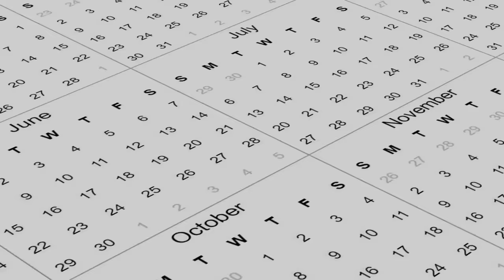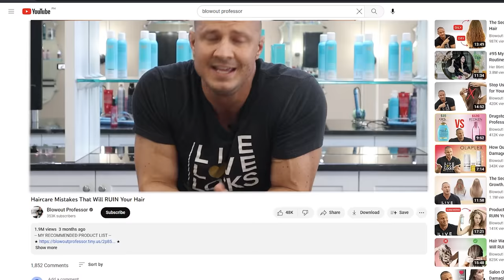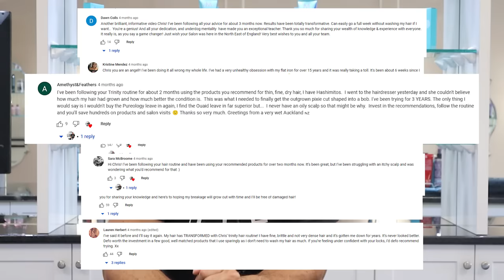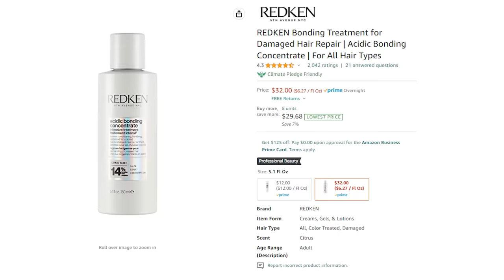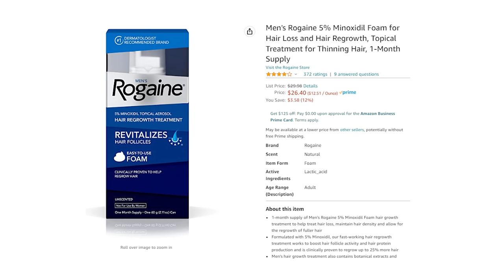10 Tips & Products for Healthy Hair Growth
-- MY RECOMMENDED PRODUCT LIST --

-- If You're New Here… Watch These Videos First :)  --